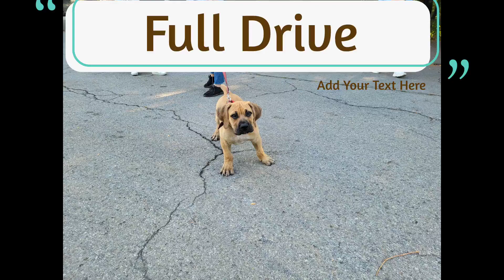Big Boerboel Puppy 12 weeks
💥💥The boerboel is a large, powerful dog that was originally bred in South Africa. Today, boerboels are still considered to be working dogs, and they are often used for tasks such as guarding and herding. However, boerboels also make excellent companions, and their size and strength make them ideal for families with young children. Boerboels are intelligent dogs that are easy to train, and they are also known for being gentle and even-tempered. Puppies typically weigh between 35 and 50 pounds at 12 weeks of age, but they can continue to grow until they are 18 months old. Fully grown boerboels can weigh anywhere from 100 to 200 pounds, making them one of the largest breeds.😊😊

At 12 weeks old, a boerboel puppy is still very much a baby. They are typically between 18 and 20 inches tall at the shoulder and weigh between 35 and 50 pounds. Their heads are large and their skulls are slightly flat, which gives them a soft, squishy appearance. Their eyes are dark and their ears are floppy. Their bodies are thick and muscular, with short legs and a thick tail.
They have a short, double-layered coat that can be black, brown, white, or brindle. Boerboels are known for being gentle giants, and they make great family dogs. They are loyal and loving, but they can also be stubborn and headstrong. With proper training and socialization, they can be really great dogs.✅✅

Shaka Zulu is a 12-week-old boerboel puppy who loves to explore the world around him. He loves going to the park, where he can run and play with other dogs. He's also very curious, and loves to sniff everything and investigate every nook and cranny. Shaka is a very friendly puppy, and loves to meet new people and make new friends. He's always wagging his tail and ready for a good belly rub. Boerboels are an amazing breed of dog, and Shaka is a perfect example of why they are so loved. Shaka Zulu is a very happy puppy, and it's always a joy to watch him play.😍😍

These products we not only endorse but use and have used for decades. These supplements are not substitutes for regular consistent highly nutritional diet and exercise.
K9 Power Lean Muscle Builder
K9 Puppy Gold Moms and Puppies

Dehydrated Fertilized egg yolk